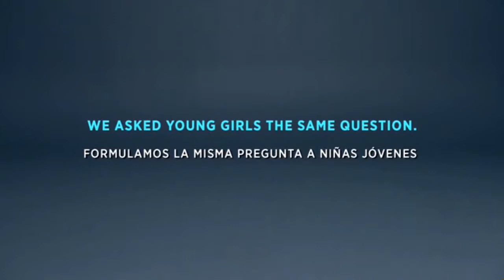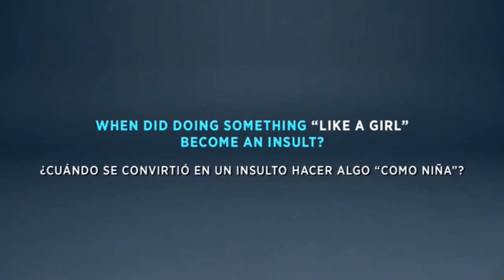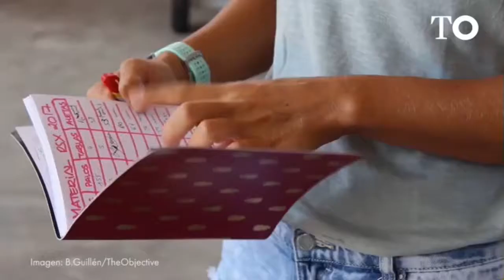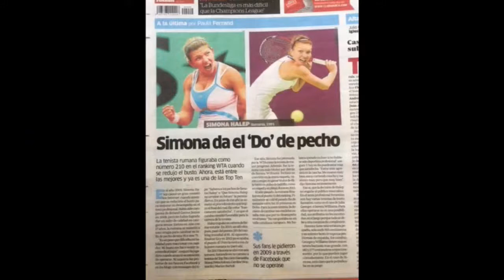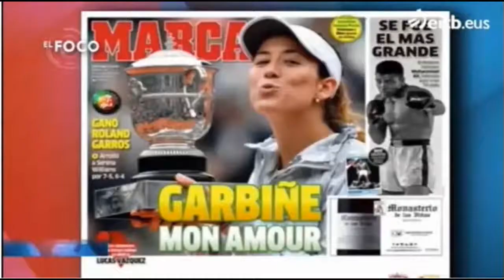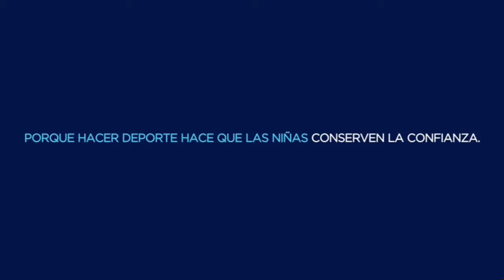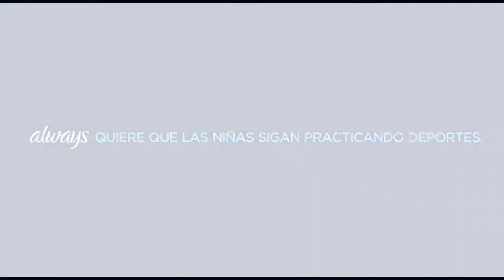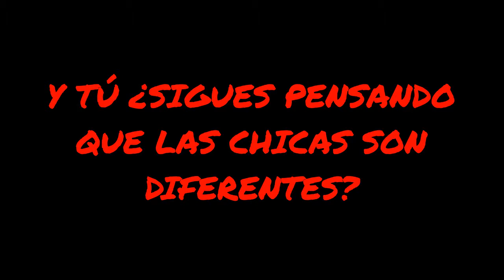C.P. PINTOR SOROLLA (ELDA) Séptima Semana Mujer Deportista 2019